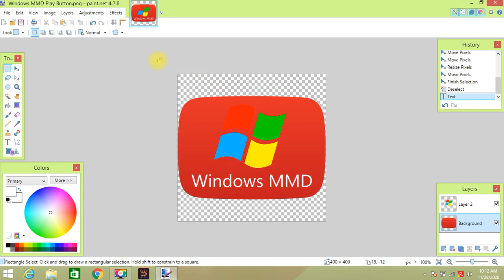How to make Windows MMD Play Button